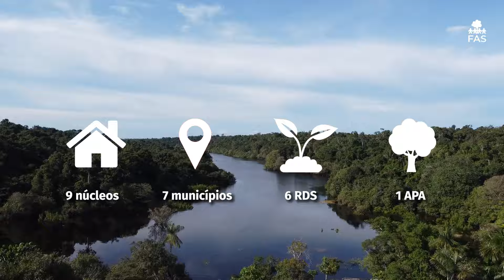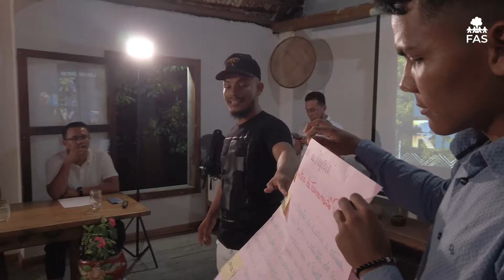Núcleos de Inovação e Educação para o Desenvolvimento Sustentável (NIEDS)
Os NIEDS são espaços integrados à floresta com iniciativas inovadoras, fomentando políticas públicas para os povos da floresta. Foram criados com a missão de desenvolver as comunidades dentro das Unidades de Conservação, transformando por meio da educação, o ecossistema dos povos da floresta, fomentando em seus espaços formativos, soluções inovadoras e sustentáveis, com a viabilização de políticas públicas
para a melhoria da qualidade de vida local.

Os 09 NIEDS, são localizados em 07 Municípios e em 07 Unidades de Conservação (UC), no estado do Amazonas.